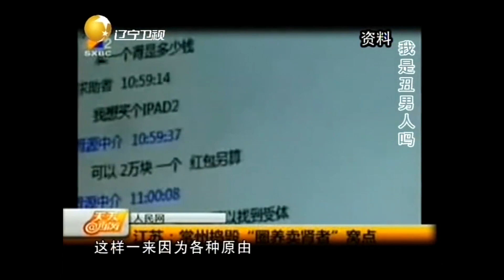父亲口齿不清唯一想表达的就是不希望儿子卖肾丨复合天使